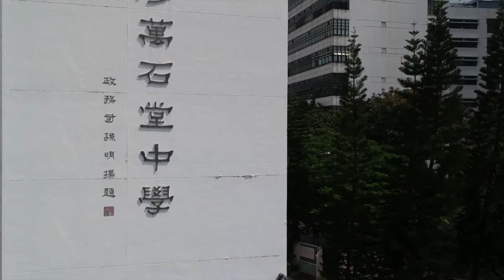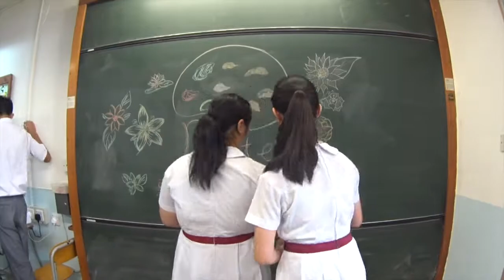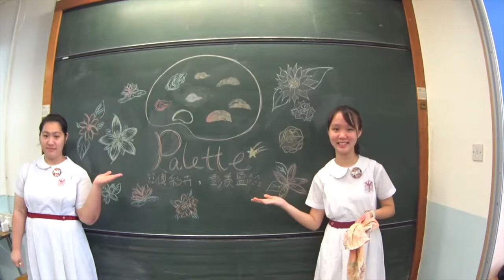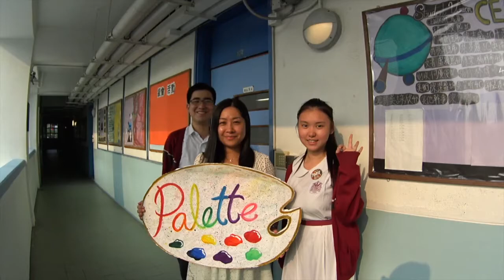2017-2018 鳳溪廖萬石堂中學學生會宣傳片Palette